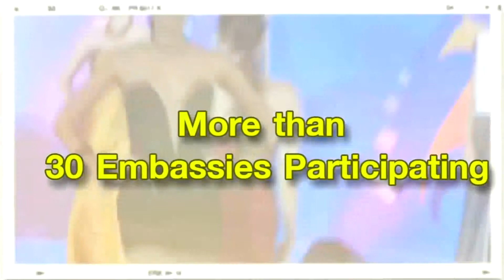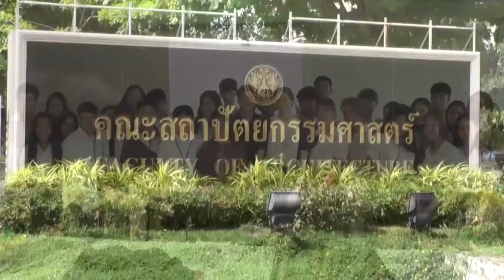Celebration of Silk 2017 คุณ สุวิมล วิมลกาญจนา